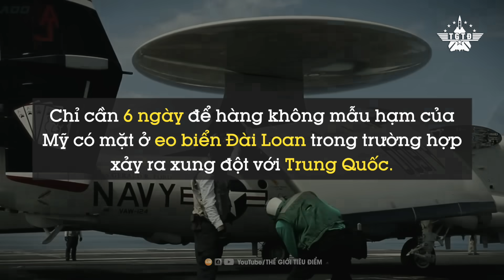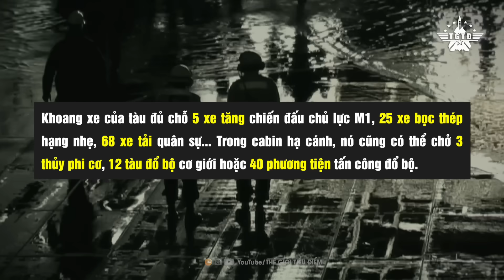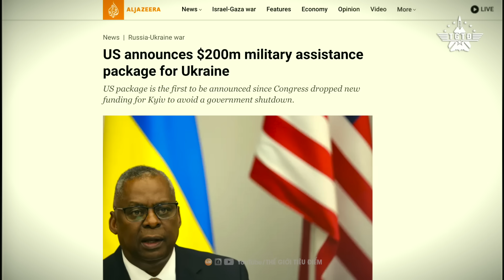Sức Mạnh 2 Tàu Sân Bay Mỹ Điều Động Khẩn Cấp Đáng Kinh Ngạc Đến Gần Israel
Chỉ trong hơn 2 ngày kể từ khi xung đột Israel – Hamas nổ ra, hàng không mẫu hạm USS Ford hiện đại bật nhất của Mỹ đã có mặt tại Trung Đông sau khi vượt qua quãng đường dài hơn 2.400 km.

Một tuần sau đó, tàu đổ bộ USS Bataan chở theo hơn 2.000 lính thủy đánh bộ cũng nối đuôi USS Ford để sẵn sàng ứng phó khi có biến cố xảy ra. Tốc độ triển khai lực lượng của quân đội Hoa Kỳ đến các điểm nóng trên khắp thế giới là đáng kinh ngạc, và nó khiến cho tất cả các đối thủ phải e dè.

Căn cứ vào thời gian Mỹ triển khai quân ở Trung Đông, giới phân tích đã tính toán rằng, chỉ cần 6 ngày để hàng không mẫu hạm của Mỹ có mặt ở eo biển Đài Loan trong trường hợp xảy ra xung đột với Trung Quốc.

Không chỉ có thể triển khai lực lượng nhanh chóng trên toàn cầu, quân đội còn được đánh giá có đủ khả năng đối phó với hai cuộc chiến tranh cùng một lúc.

Trong chương trình hôm nay Thế giới Tiêu điểm sẽ giúp quý vị phân tích sâu hơn về sức mạnh của quân đội Mỹ thông qua các cuộc triển khai lực lượng trên biển. Mời các bạn cùng theo dõi!